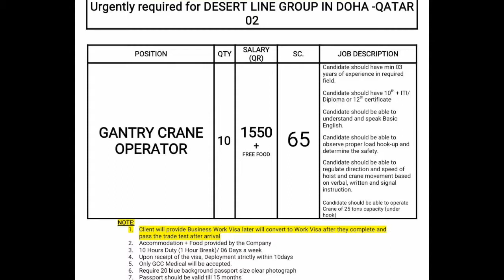Gantry Crane Operator Job in Saudi Arabia